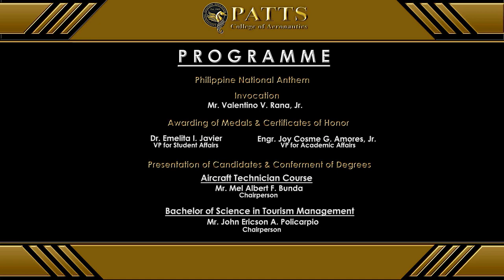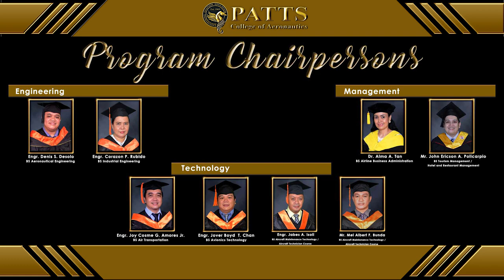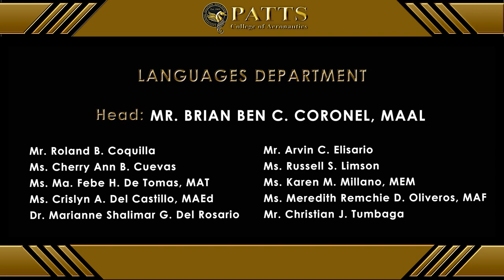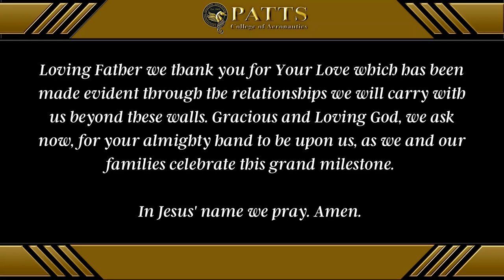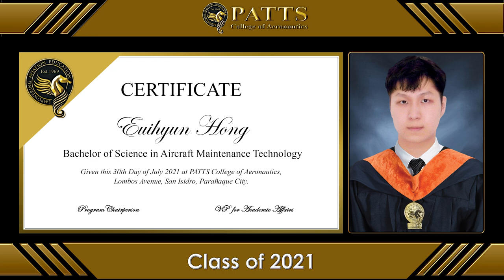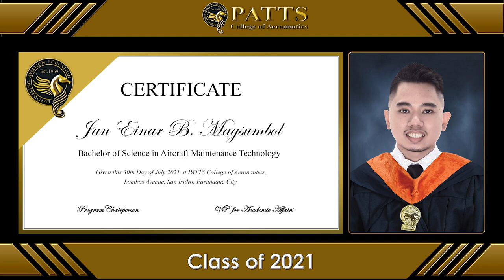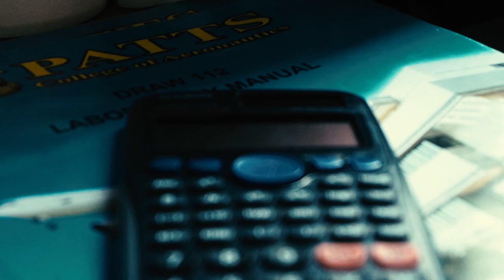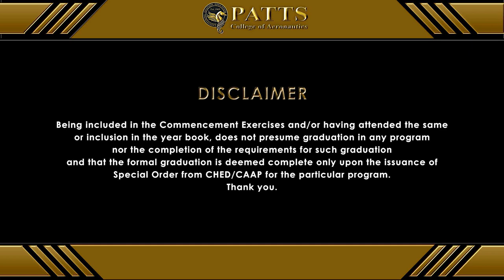52nd Commencement Exercises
Join us as we celebrate the accomplishments of the Class of 2021 (College 2021 Graduation) on their Virtual Commencement Exercises tonight, 30 July 2021 at 6pm.